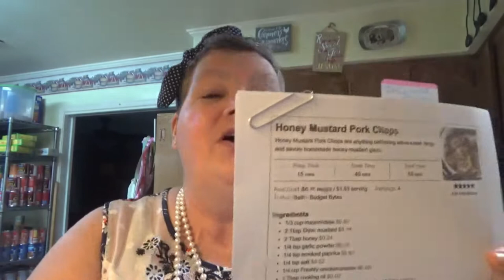Monday Routine and COOK WITH ME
Monday errands and cook supper with me
Southern Savers FREE June 2021 Monthly Meal Plan :: Southern Savers

Recipe for pork chops
Baked Honey Mustard Pork Chops - Budget Bytes